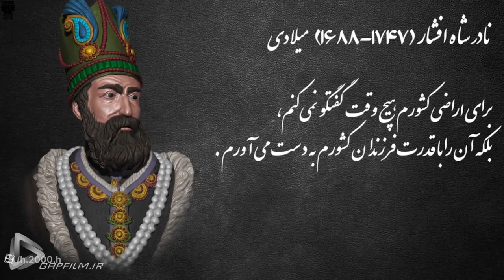مستند زیبای سرگذشته نادرشاه افشار قسمت1 History of Iran documentary by Nader Shah Afshar